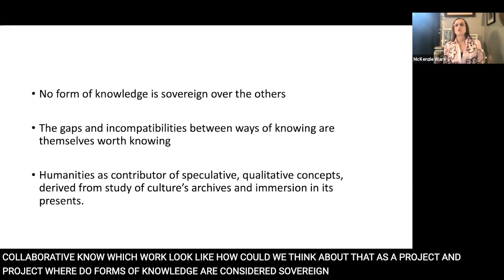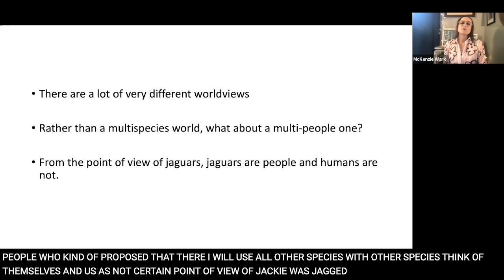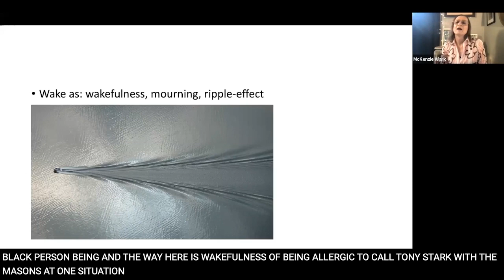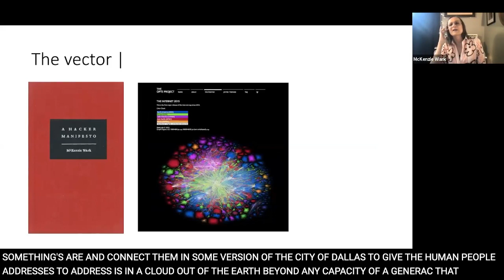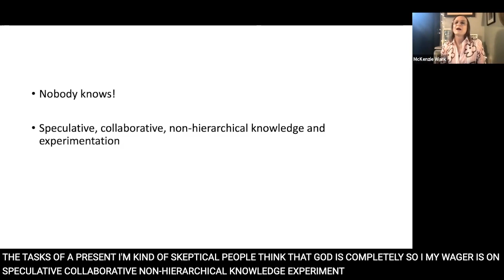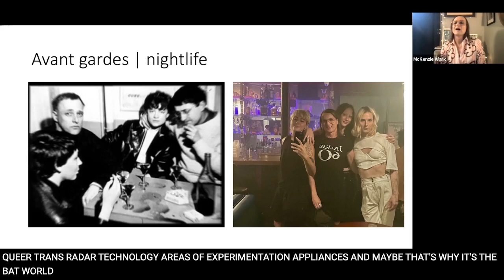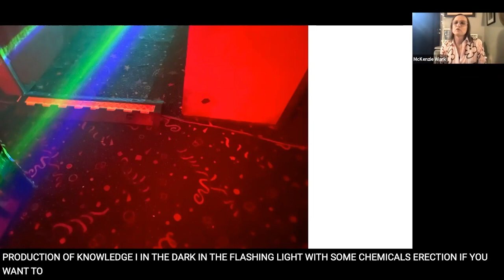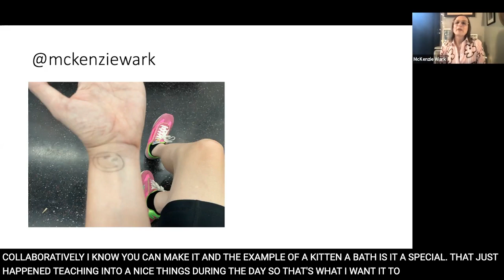Mckenzie Wark | Gray Area Festival 2021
Mckenzie Wark
Gray Area Festival 2021
DAY6 01